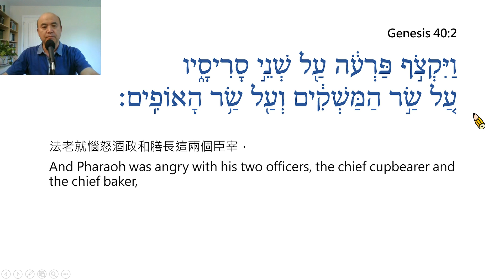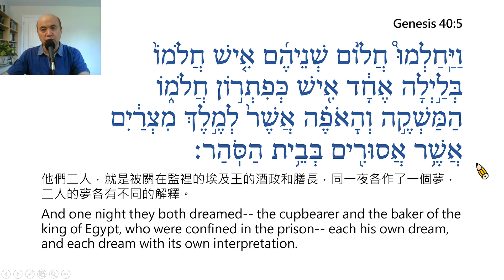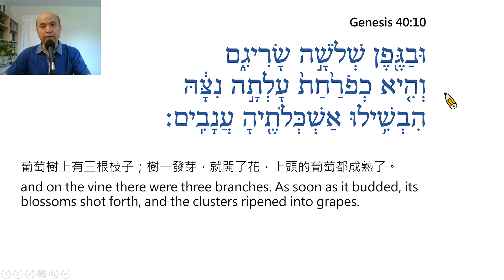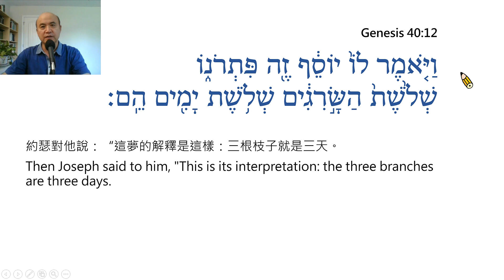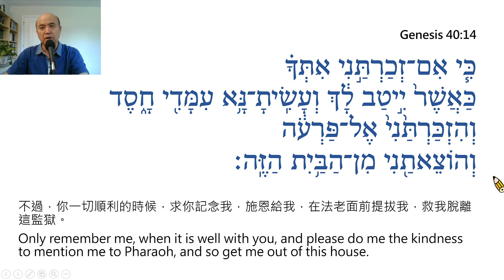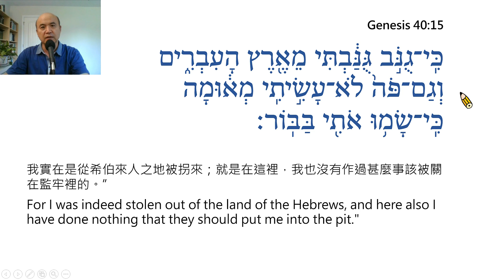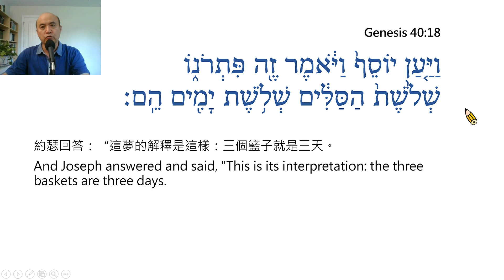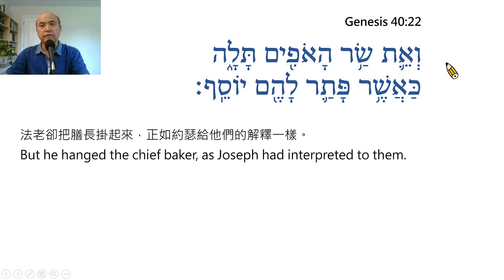Genesis Chapter 40 Reading in Hebrew / Ezra Kim, Ph.D. 金京來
創世記第40章:希伯來文閱讀 / 金京來Ezra Kim, Ph.D. (Hebrew University of Jerusalem / 1995). Each verse is read twice, the first time slowly and the second at normal speed. 每節經文讀兩次，第一次慢讀，第二次以正常速度讀。(PPT File, Prepared by Grace Lin林雅敏姐妹)